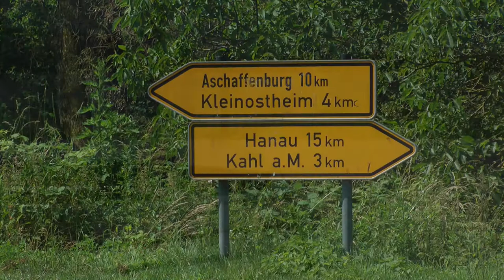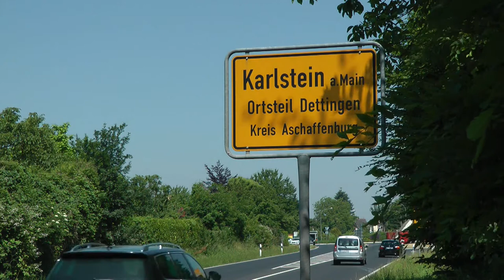The Battle of Dettingen: the story of a cunning plan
The Battle of Dettingen was fought on 27th June 1743, and was the last time a king of England led his troops into battle. They had been lured into a deadly trap... but things didn't go according to plan.